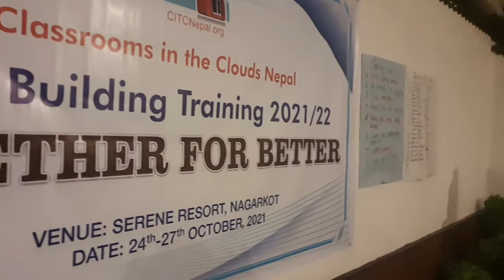Kamau Dhana Paaihal chha Joban# Group dance-2021#Nagarkot